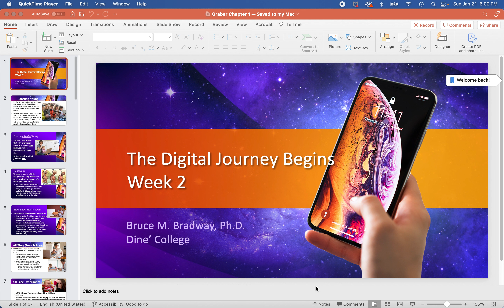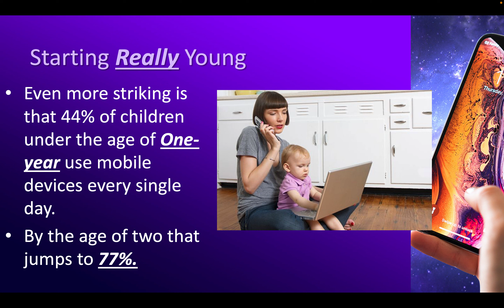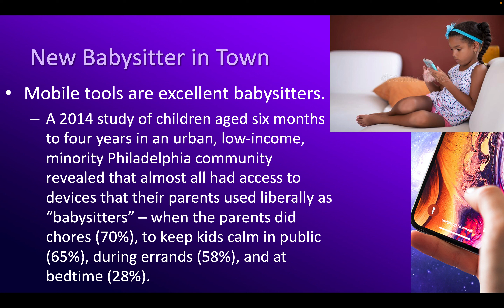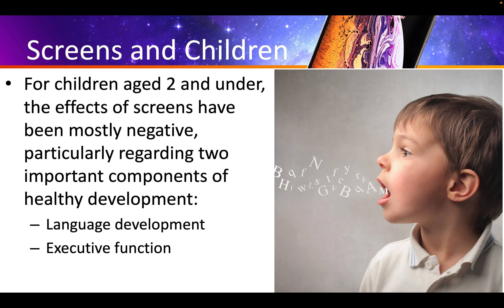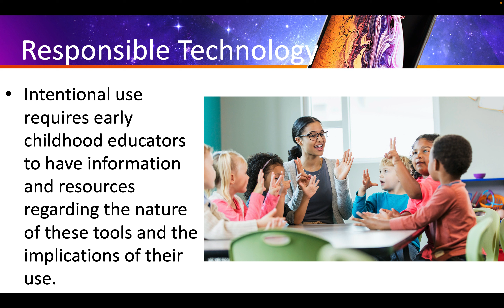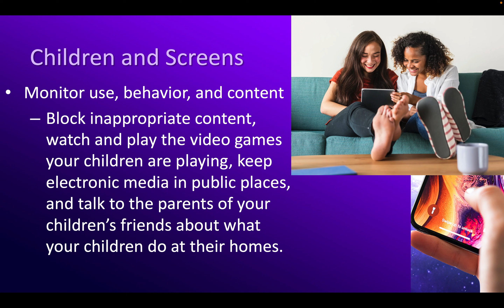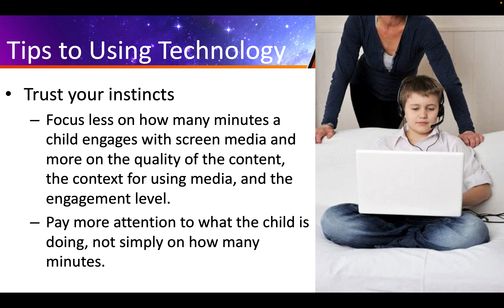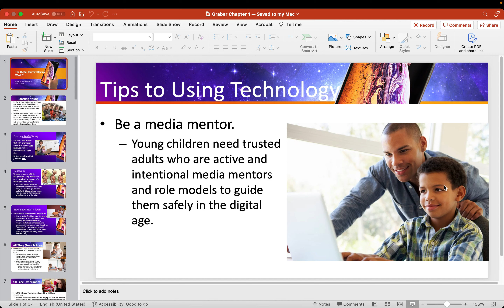Cinema Therapy, Social Media, and Alternative Platforms Week 2